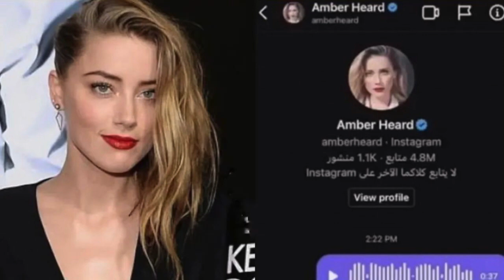Saudi-Arabia Man proposes Amber Heard for marriage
Amber gets marriage proposal from a secret man from Saudi